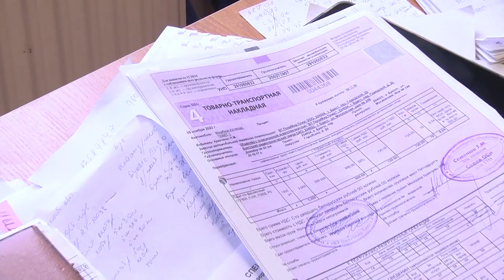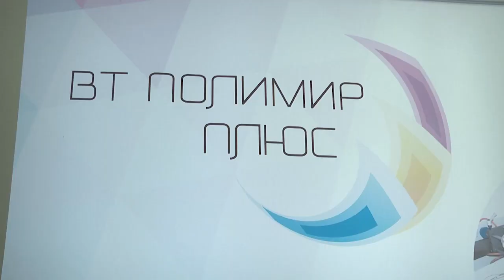2023-11-09 День экономиста